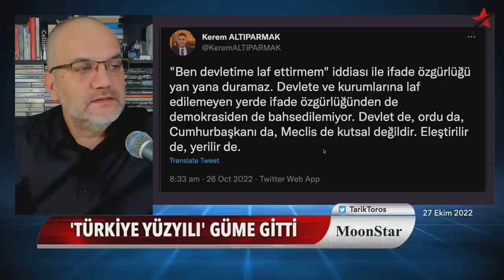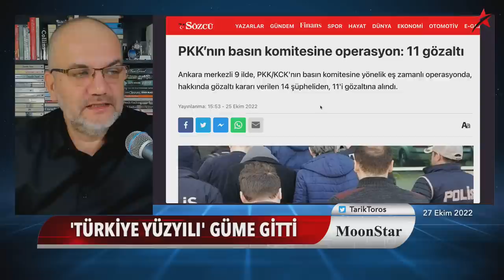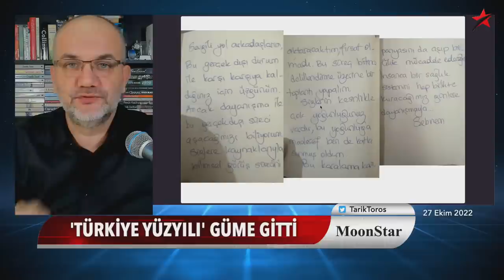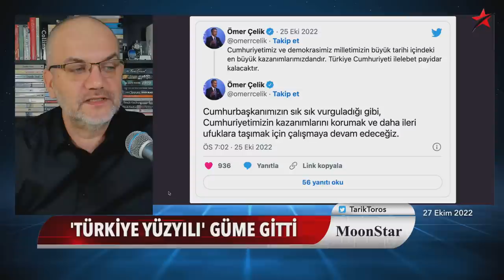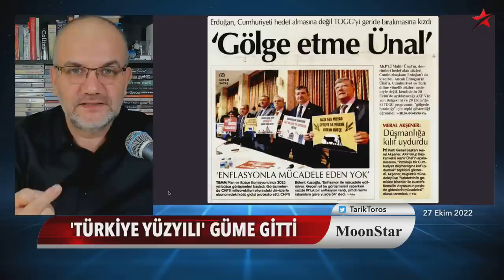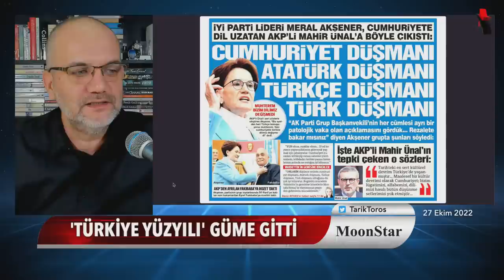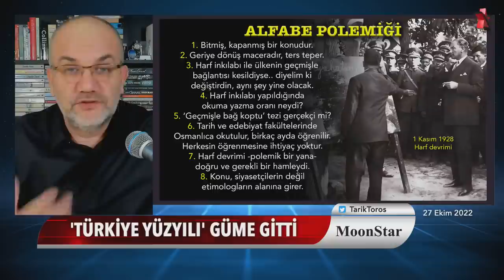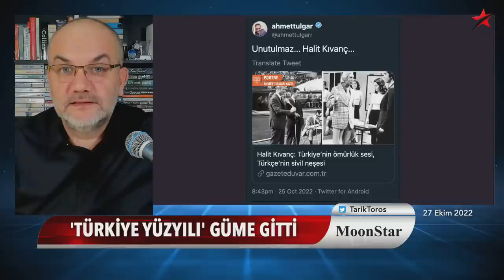İttifakta "Mahir Ünal' çatlağı; Reis'i de kızdırdı: Gölge etme | Tarık Toros | Manşet | 27 Ekim 2022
27 Ekim 2022
Manşet

• 'Türkiye Yüzyılı' güme gitti
• Erdoğan, gündemi değiştiren kurmayına tepkili: "Gölge etme"
• Mahir Ünal'ın en zor haftası..
• Erdoğan'ın unutulan 3 yıl önceki konuşması
• 8 maddede alfabe polemiği..
• Gazeteciden mühim manifesto
• Fincancı ve Kürt medyasına operasyon, zincirleme bir susturma!
• "Dönme Türkiye'ye" diyenlere ne cevap verdi?
• Devlet söyleminin yanında hizalanan medya mahallesi